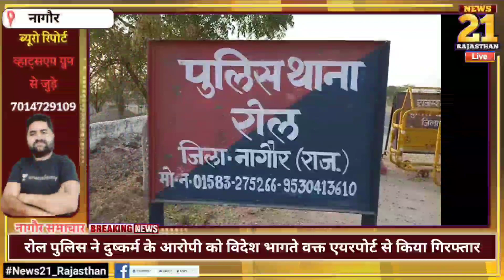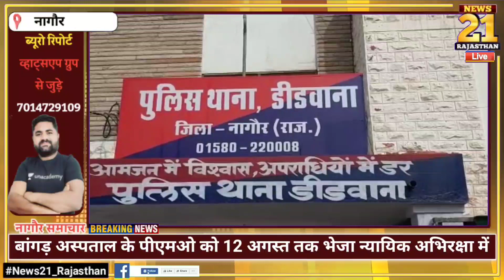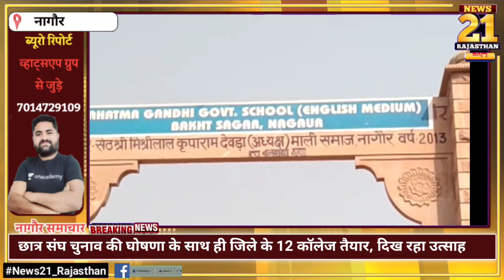आज 31 जुलाई,2022 नागौर ख़बरें // Today Nagaur News // सभी खबरें एक साथ // नागौर समाचार 🔝▶️🔥🔥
नागौर जिले की इस टीम को समर्थन दीजिए

अगर आप आधिकारिक व्हाट्सएप ग्रुप से जुड़ना चाहते हैं तो यहां क्लिक करें

हमारी टीम की ओर से नागौर जिले को समर्पित मायड़ भाषा के चैनल @JHALKO NAGAUR झलको नागौर   से भी आप जुड़ सकते हैं🤳🔝

और हां अपने नागौर जिले की इस शानदार चैनल टीम को लाइक कमेंट शेयर करके समर्थन जरूर करें।

🔥🔥खबरों के अलावा इस चैनल पर आपको नागौर जिले के लिए निम्न सेवाएं भी उपलब्ध कराई जाती हैं।🔥🔥

•गांव, शहर ,स्थल ,संस्था या धार्मिक स्थान की डॉक्यूमेंट्री🎞️
•फील्ड कवरेज🎥
•स्पेशल ऑन डिमांड कवरेज🎥
•पर्सनल इंट्रोडक्शन वीडियो/प्रोफाइल🎬
•व्यक्तिगत बायोग्राफी🎬
•वीडियो विज्ञापन▶️
•राष्ट्रीय, प्रादेशिक  एवं मौसम समाचारों के साथ रोजाना मंडी भाव🗞️
•जिले की संपूर्ण टेली अपडेट🗓️
•और भी अन्य वीडियो सलूशन🎥

[आज का एपिसोड देखने के लिए आपका बहुत-बहुत धन्यवाद]